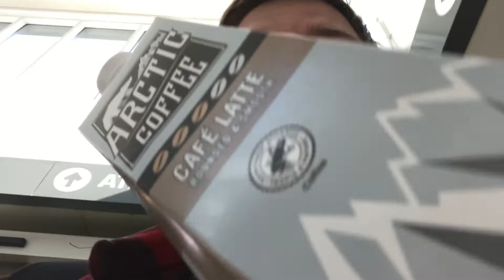Dumgoyne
Was able to find a beautiful March day to go back and hike Dumgoyne! Apologies for the audio, this whole thing was filmed and edited on an iPhone 7 😅